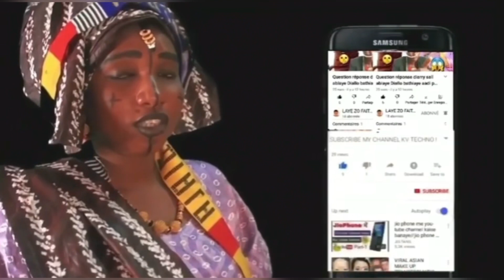KORKA Dev Et youda Episode 29